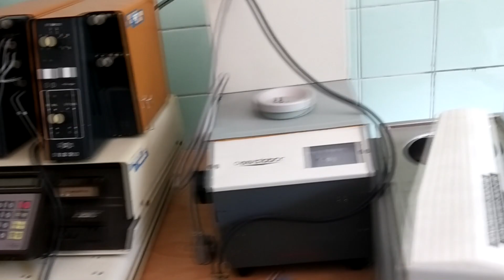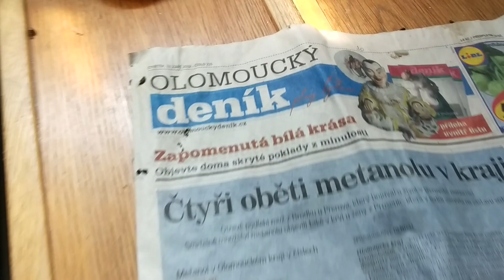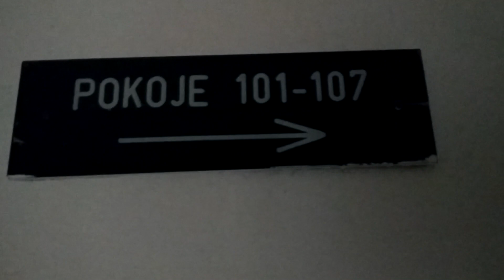Dětská ozdravovna |Nejzachovalejší budova v ČR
📸 Technika

Notebook:ACER
Kamera: Sony DSC H300
GoPro: LAMAX X8 electra
Dron: Yuneec Mantis Q X Pack (YUNMQBEU)
Mobil: Xiaomi redmi s2